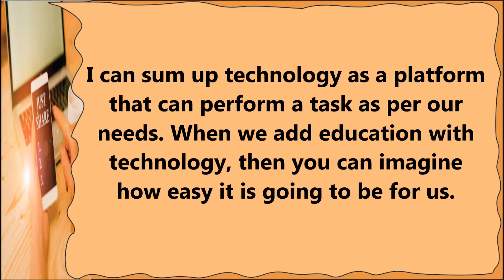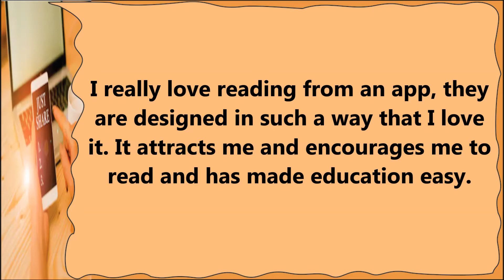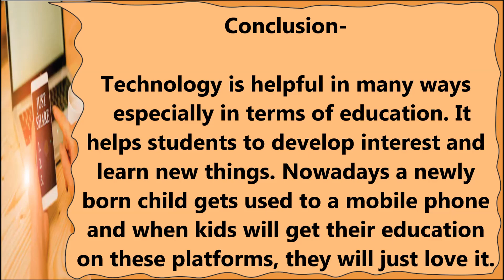Essay on Contribution of Technology in Education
Essay on Contribution of Technology in Education. Find here Essays on Contribution of Technology in Education for LKG, UKG and Primary School Kids, Children and Students. This Essay on Contribution of Technology in Education is very easy and written using simple words in English.